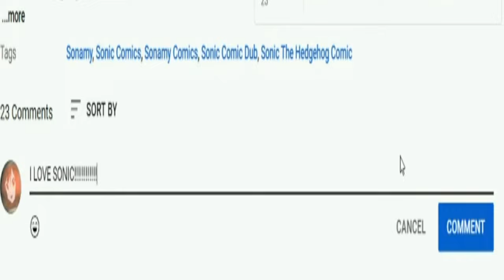Amy's Panties | Sonamy Comic Dubs | Sonic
Naughty Naughty Sonic!